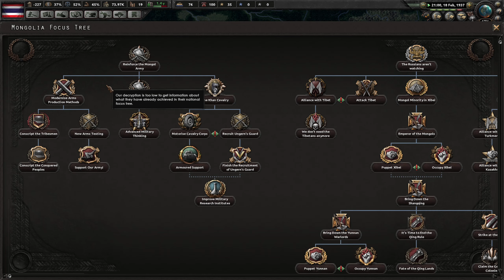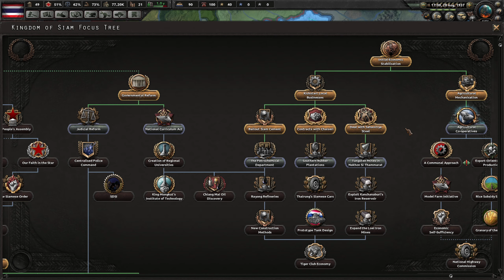HOI4 Syndi Siam 02